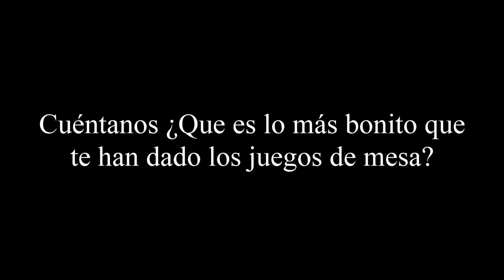Desafío Lúdico: El Tag del Jugón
Nuestros amigos chilenos de La Ruta del Meeple nos pasaron el testigo para seguir con este reto: "El tag del Jugón", un cuestionario de preguntas que  comenzó en España en el canal de Meffy Games.

1) ¿Cuál fue tu primer juego de mesa?
2) ¿Qué juego recomendarías para iniciar que no sea Catan o Carcassone?
3) ¿Cuál es tu juego favorito?
4) ¿Cuál es tu mecánica favorita y cuál es la peor?
5) ¿Cuál es el juego que más te decepcionó y por qué?
6) ¿Qué juego jamás jugarías y por qué?
7) ¿Cuál es el juego mas costoso de tu ludoteca?
8) ¿Qué juego no comprarías, pero te gustaría tenerlo?
9) ¿Qué es lo más odiable de alguien al jugar?
10) ¿Cuál es tu peor faseta como jugador?
11) ¿Qué ambientación nunca vimos y nos gustaría ver en un juego de mesa?
12) ¿Eres de deluxificar tus juegos? y ¿Compras accesorios relacionados de juegos de mesa?
13) ¿Compras merchandising de juegos de mesa?
14) Nuestra pregunta para los canales desafiados
Si te gustó  el contenido apóyame para seguir creando más: